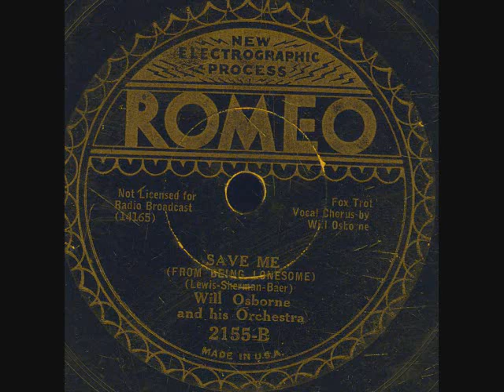Save Me- Will Osborne Orchestra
Save Me (from being lonesome)- Will Osborne Orchestra on Romeo 2155B. Recorded in NY Oct.18-1933.Got this from my friend Dave Kressley who has the record jacket marked that it is actually the Freddy Martin Orchestra with Elmer Feldkamp on sax